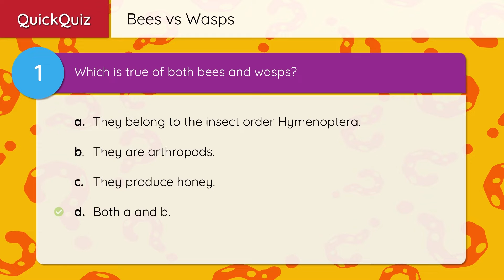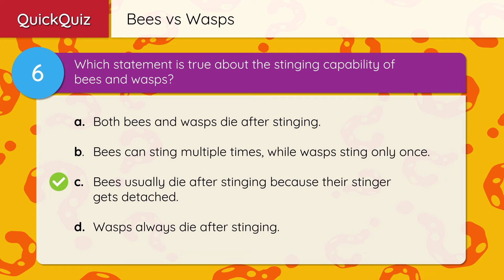Bees Vs Wasps – What's the Difference? (Quiz Edition)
Bees and wasps. At a first glance, these two creatures might appear quite similar with their striking yellow and black markings, but they are vastly different in many ways.

Both bees and wasps are arthropods and belong to the insect order Hymenoptera. Both also play crucial roles in the ecosystems in which they live. Yet, their physical characteristics, habits, diet and contributions to our world set them apart. Let's take a closer look!

Physical Differences:
Starting with their bodies, bees often have a more robust and hairy appearance, making them appear somewhat 'fuzzier'. This fuzz helps in the collection of pollen, which is essential for their feeding and pollination activities. Wasps, on the other hand, have slender, smooth bodies, perfect for their predatory and scavenging nature.

Another notable distinction is in their wings. While both have two pairs of wings, the hind wings of bees are smaller, whereas the wasps' wings are almost equal in size.

Feeding Habits:
Bees are primarily vegetarians. Adult bees feed on nectar, a sugary liquid produced by flowers. As they move from flower to flower collecting nectar, they inadvertently pollinate them, facilitating the production of seeds and fruits. Bee larvae consume pollen and a mixture of pollen and honey, known as 'bee bread'.

Wasps have a more varied diet. Adult wasps primarily feed on nectar but have been known to consume other sugary substances. However, wasp larvae have carnivorous appetites. Many wasp species hunt spiders or other insects, paralyze them, and then lay their eggs inside the immobilized prey. Once the larvae hatch, they feed on the prey from the inside out.

Habitats:
Bees can be found worldwide, except for the coldest regions like Antarctica. They are highly social creatures and build complex hives made of wax, where they live in organized colonies. Honeybees, for instance, reside in large colonies with a single queen, worker bees, and drones.

Wasps are equally widespread and are found on every continent except Antarctica. They can be solitary or social. Solitary wasps usually nest underground or in small cavities, while social wasps, like the familiar yellowjackets, construct nests from a papery pulp, often found hanging from trees or building eaves.

Importance to Ecosystems:
Bees are indispensable for pollination. Around one-third of the food we consume daily relies on pollination, mainly by bees. Without them, many of the fruits, vegetables, and nuts we take for granted would become scarce. Additionally, bees are vital producers of honey, a natural sweetener enjoyed by people worldwide. This honey not only serves as a food source but also has medicinal and commercial values, further highlighting the importance of bees to people.

Wasps, though sometimes feared for their stings, are beneficial predators that help control pest populations. Their carnivorous nature ensures a check on many insects that would otherwise become nuisances or threats to crops.

However, it's worth noting that both bees and wasps can sting. Bees typically sting in defense, and most species die after stinging as their stinger gets detached. Wasps, conversely, can sting multiple times and might be more aggressive, especially if they feel their nest is threatened.

So while bees and wasps may appear similar at first glance, they have distinct characteristics, habits and roles in their ecosystems. Bees, with their pollination activities, contribute to the abundance of our food supply. In contrast, wasps, with their predatory nature, help maintain the balance in the insect world. Both are essential cogs in the intricate machinery of our ecosystem, deserving of respect and protection.

Quiz - No Narrartion
1. Which is true of both bees and wasps?
a) They belong to the insect order Hymenoptera.
b) They are arthropods.
c) They produce honey.

Answer: d) Both a and b

2. Which of the following best describes the physical appearance of bees?
a) Slender and smooth
b) Robust and hairy
c) Equal-sized wings
d) Predatory looking

Answer: b) Robust and hairy

3. Where would you not find bees nor wasps?
a) Australia
b) Antarctica
c) Deserts
d) Rainforests

Answer: b) Antarctica

4. What do bee larvae primarily consume for nourishment?

Answer: Bee larvae consume pollen and a mixture of pollen and honey, known as 'bee bread'.

5. Which insect lays its eggs inside paralyzed prey, allowing its larvae to feed on the prey from the inside out?

Answer: Wasps

6. Approximately what fraction of the food humans consume relies on pollination, primarily by bees?
a) One-tenth
b) One-fourth
c) One-third
d) Half

Answer: c) One-third